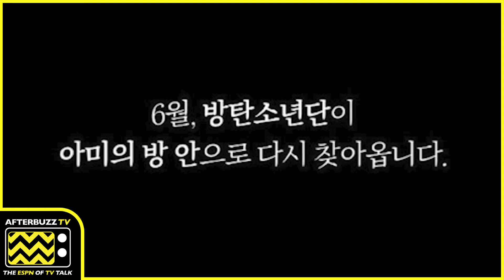BTS Back On The iTunes Charts!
WOW BTSARMY, BANGBANGCON was viewed more than 50 million times in over 160 regions, and @bts.bighitoffical’s discography has re-entered the US iTunes chart! ThankYouBTS for this celebration of music!